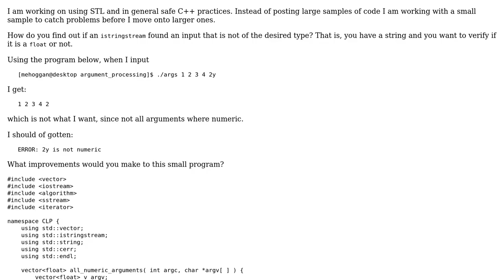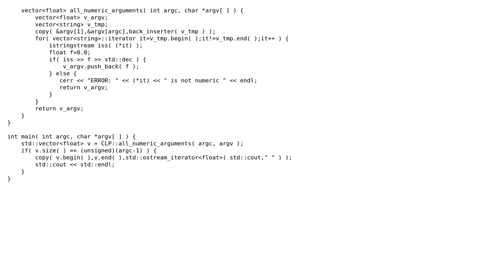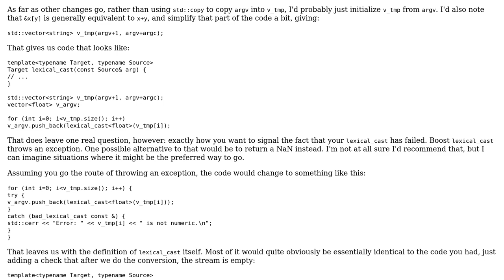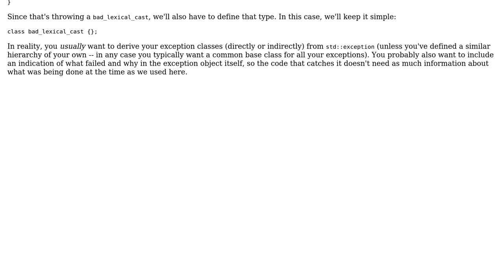Code Review: Determining which command line arguments are numeric (2 Solutions!!)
Code Review: Determining which command line arguments are numeric

With thanks & praise to God, and with thanks to the many people who have made this project possible! | Content (except music & images) licensed under CC BY-SA | Music | Images & others | With thanks to user Matthew Hoggan user Jerry Coffin user Jamal user Fabio Fracassi and the Stack Exchange Network Trademarks are property of their respective owners. You are responsible for your own actions.